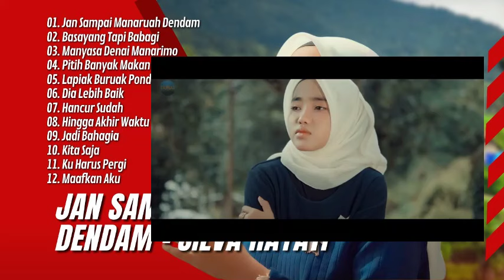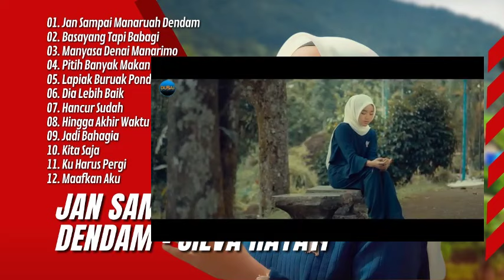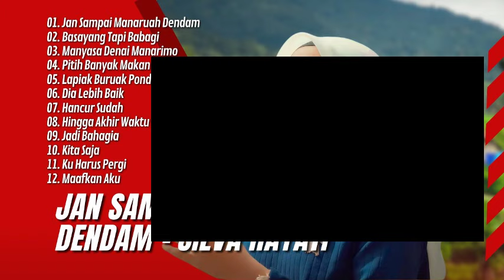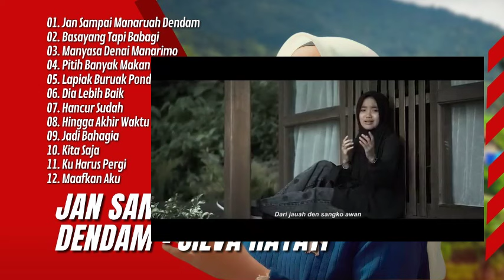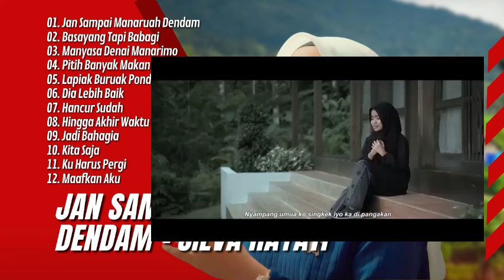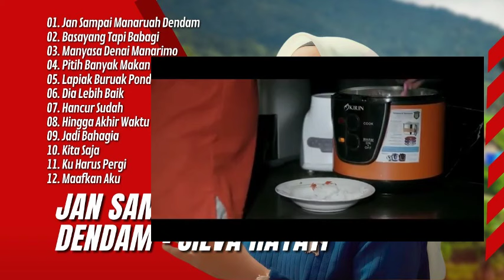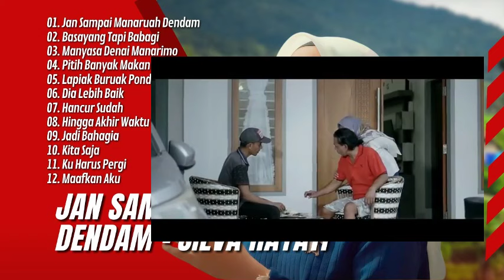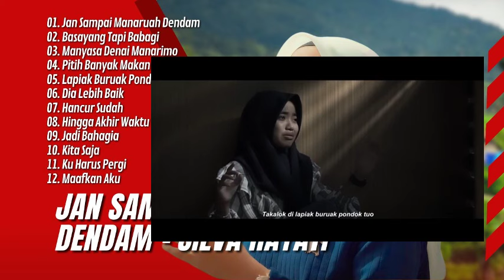JAN SAMPAI MANARUAH DENDAM - SILVA HAYATI | BASAYANG TAPI BABAGI | LAGU POP MINANG TERPOPULER 2024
001. Jan Sampai Manaruah Dendam
02. Basayang Tapi Babagi
03. Manyasa Denai Manarimo
04. Pitih Banyak Makan Tak Lamak
05. Lapiak Buruak Pondok Tuo
06. Dia Lebih Baik
07. Hancur Sudah
08. Hingga Akhir Waktu
09. Jadi Bahagia
10. Kita Saja
11. Ku Harus Pergi
12. Maafkan Aku